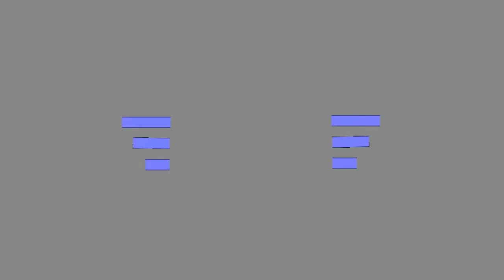1974年ベトナムの雷電mk II